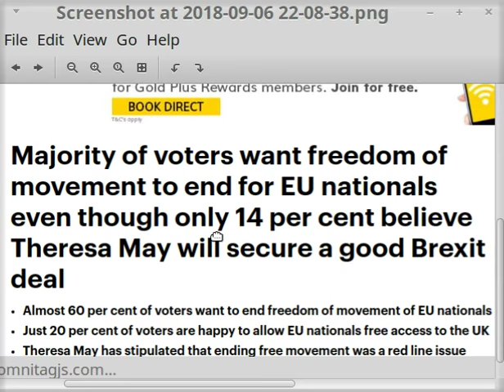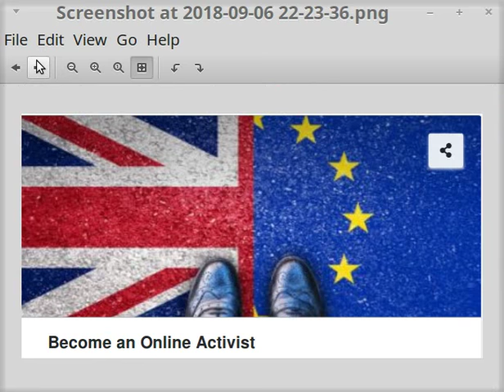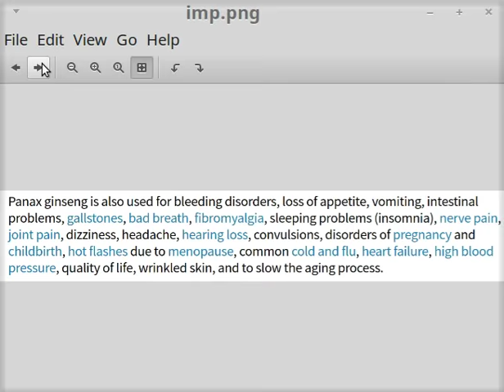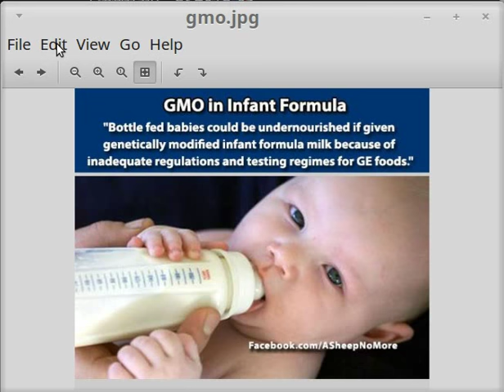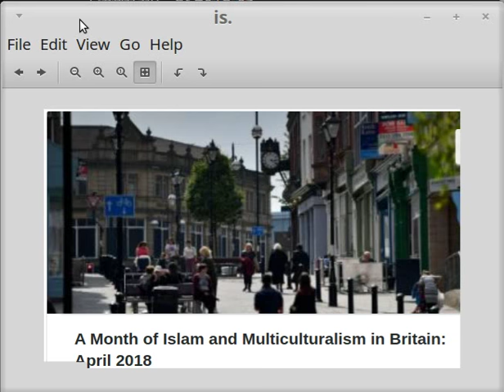WAS IT THE RUSSIANS ?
really surprised me?  no proof